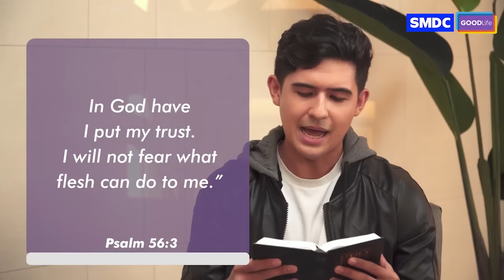Putting Your Trust in God | Jesse and Christian Perkins in SMDC The Good Word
Follow SMDC’s official accounts for more updates and other exclusive content about SMDC The Good Word.